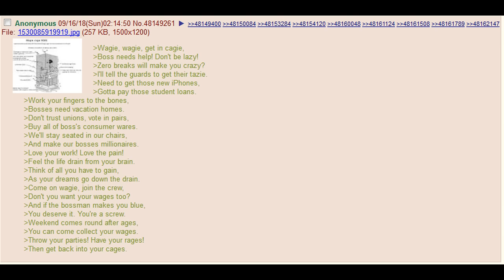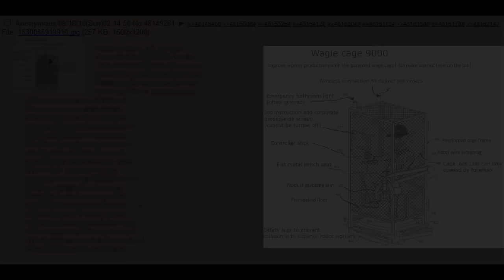𝅘𝅥𝅮 The Wage Cage 𝅘𝅥𝅮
INTRODUCING THE WAGE CAGE

The Wage Cage™ guarantees peak efficiency in your wagies, making unsolicited breaks all but impossible and reducing idleness by over 34%. The Wage Cage™ ensures that your wagies will perform at their peak efficiency, saving time and money that can be better spent on your third yacht or yet another lavish holiday. Get your own set of Wage Cages™ for your company today.